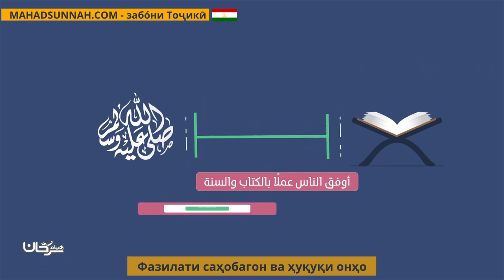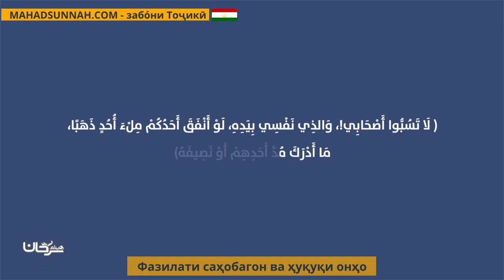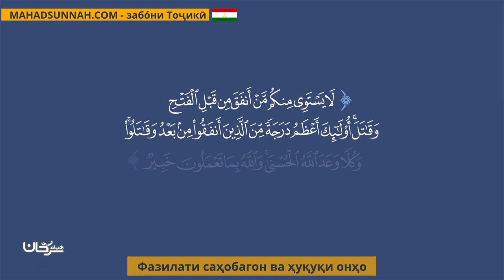Фазилати саҳобагон ва ҳуқуқи онҳо فضل الصحابة و حقوقهم